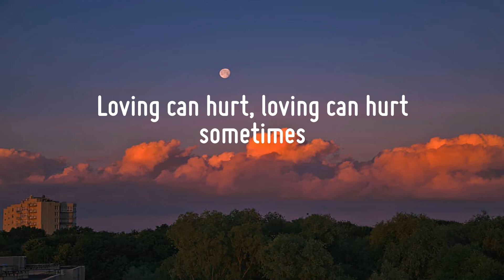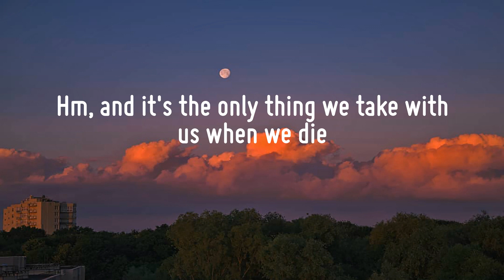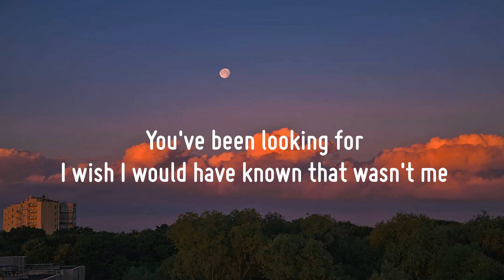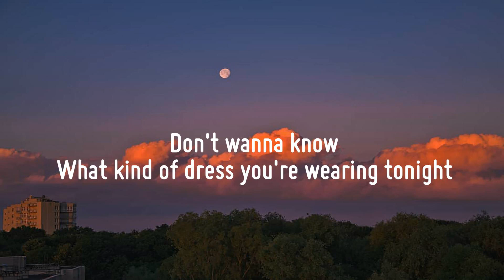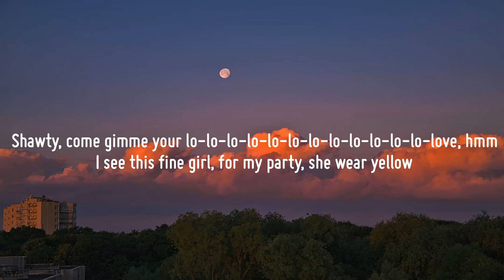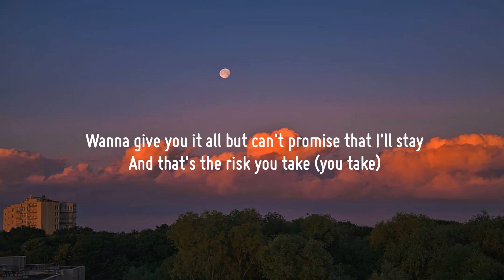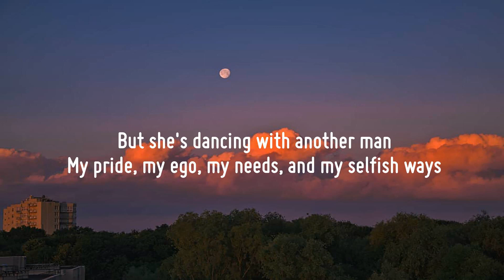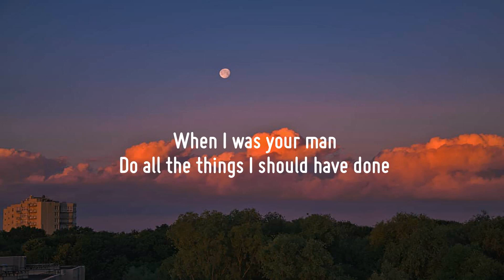Ed Sheeran - Photograph (Lyrics) | Charlie Puth, Rema, Bruno Mars,... (Mix)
"Photograph"